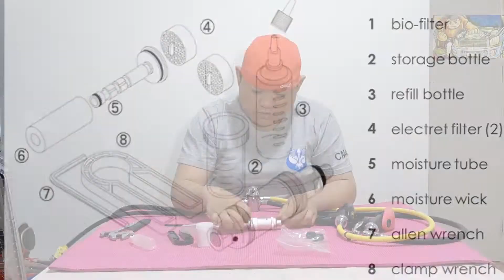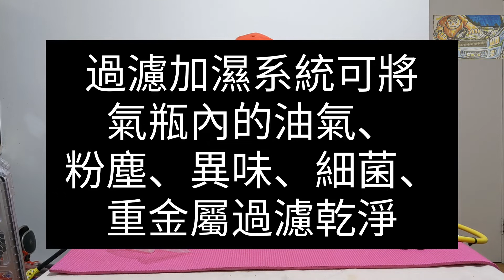開箱潛水裝備 加濕器 如何安裝 Apollo bio filter how to install? [Harry & Daisy 元太與元太太]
開箱影片-潛水裝備： 加濕器 Apollo bio filter
影片中會介紹各個配置， 還有如何安裝到調節器上。
How to install Apollo bio filter on your regulator? In our video, we have the procedures, step by step teach you how to put it on your regulator.

Time to replace the electret filter cartridge
The electret filter cartridge is a expendable supplies.
Usually replace it every 20 to 50 diving, or when the adhesion of dirt and oil can be seen on the surface.
It is also recommended to always carry and posses a spare activated carbon filter cartridge.

Time to replace the moisturizer pad
The moisturizer pad is a expendable supplies.
Please replace it every 50 to 100 diving, or replace immediately when breeding traces of bacteria or dirt adhered from fingers can been seen.
It does not contain any agent such as an antimicrobial agent in a sponge as it preserves water to moisturize beathing air. Therefore depending on handling and storage condition, the breeding traces of bacteria or dirt might be seen even in a few diving.
It is recommended to always carry and posses a spare water filter.

大家好， 我們是Harry and Daisy 元太 + 元太 太太。
我們喜歡旅遊和潛水。
在我們的頻道會分享我們與潛水相關的，和澳洲日常生活趣事。

Hello, we are Harry and Daisy. We love to travel and diving.
In our channel, we would like to share about diving and funny daily life.